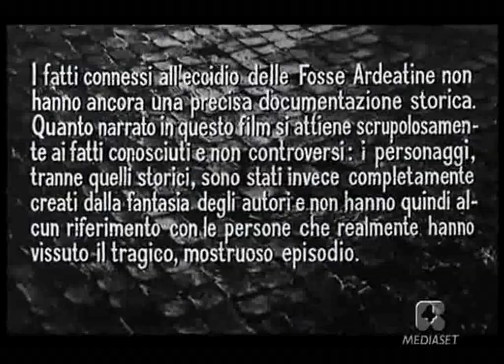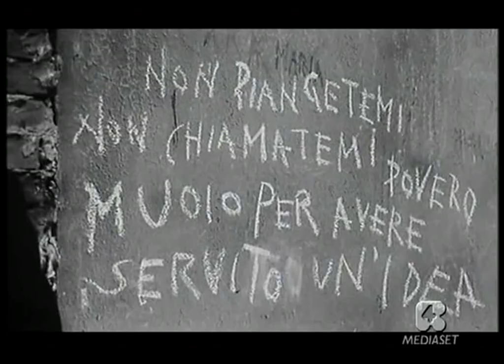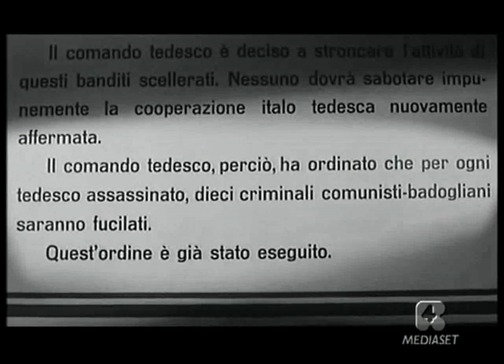Dieci italiani per un tedesco. Via Rasella (1962) con Gino Cervi _ Film Completo Italiano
Dopo un attentato partigiano, lo spietato colonnello Kappler
ordina che per ogni soldato tedesco ucciso vengano giustiziati
dieci italiani presi a caso tra la popolazione civile.